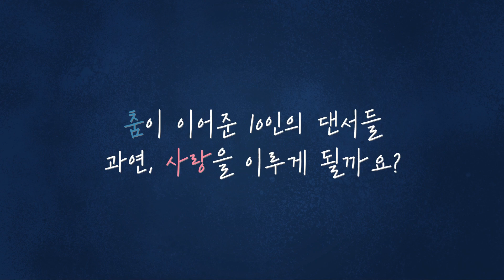[썸TMI] '겨울이 좋아요' 하얀 눈을 사랑하는 정무&소리ㅣ썸바디2 CONNECT-ERVIEW 191018 EP.0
썸바디2ㅣ정무(현대무용)&소리(걸스힙합) CONNECT-ERVIEW

'겨울이 좋아요. 하얗잖아요, 깨끗하고'
하얀 눈을 좋아하는 두 댄서의 썸 TMI♡

춤이 이어준 10인의 댄서들. 과연, 사랑을 이루게 될까요?

춤 愛 빠진 댄서들의 짙은 사랑
댄싱 로맨스 ‹썸바디2›
10/18(금) 저녁 8시 Mnet 첫방송